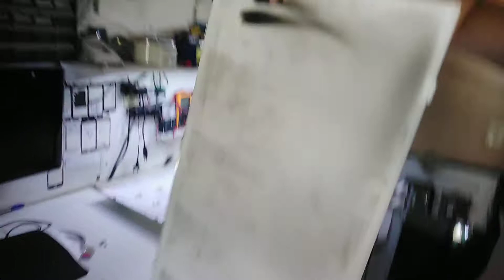TVs de led! Cuidado pessoal Não deixe a Tv na tomada durante a noite.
Pessoal essa é a primeira vez que recebo uma TV desse jeito, e olha que já consertei várias desse mesmo modelo e marca, Porém ainda não tinha vista desse jeito o fogo tomou de conta de uma das barras de leds e danificou a Tv, Ai da bem que foi durante o dia que o cliente estava usando a Tv pois deu tempo dele desligar a mesma da tomada, se fosse durante a noite você ai que deixa seus aparelhos ligados na tomada teria ocasionado algo mais grave com certeza.
Bom galera o intuito do video é pra vocês tomarem precauções não vou denegrir a marca e nem o aparelho pois eu tenho produtos da marca e são muito bons ok, fica uma dica pra vocês muito cuidado nos aparelhos ligados durante a noite na tomada para evitar acidentes ok.
Por favor deixe seu joinha e compartilhe ok.